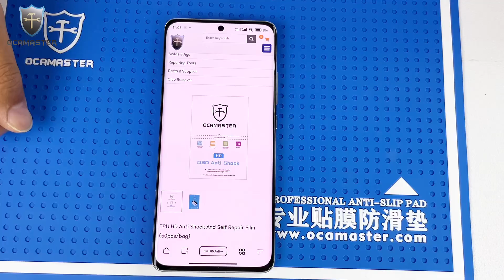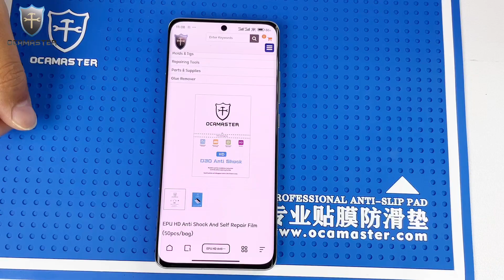Hot Selling💥 💥 💥 our new material EPU HD Anti-shock and self-repair film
[Shenzhen address: Room 401, Block E,West innovation park, Wanfeng community, Shajing Street, Baoan District,Shenzhen.]
[Factory address: 2nd Floor, Building A1, Area A, Baoying Industrial Zone, Longxi Community, Longgang Street, Longgang District, Shenzhen.]